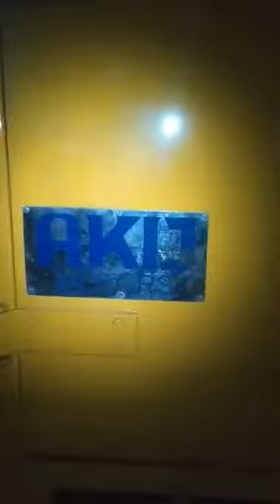গাড়ির বয়স মাত্র ৮ মাস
বিস্তারিত জানতে ফোন করুন। ০১৯৭৭৭৯৬৫১৫/০১৯৭৭৭৯৬৫১২/০১৭৩৮৭০৩১৮৯/০১৬৭৪৮৩১৩৯২